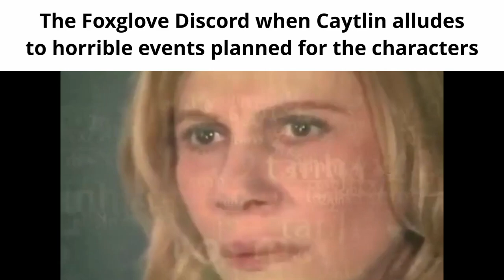Tamberlane Slander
Because I apparently don't have enough to do as it is lmao